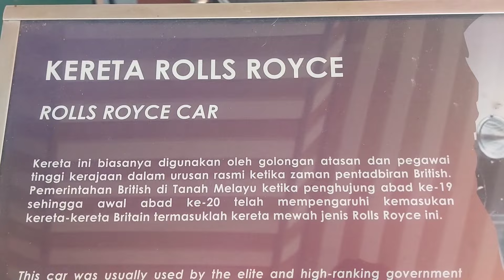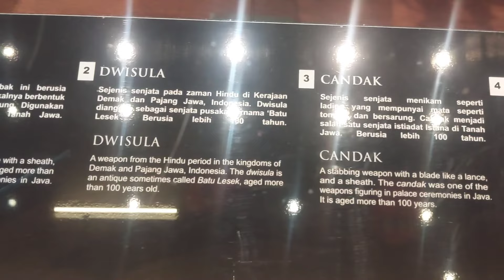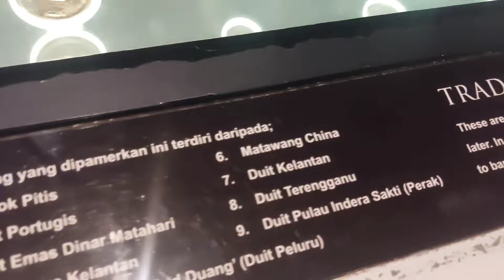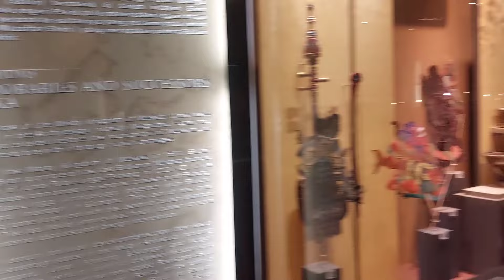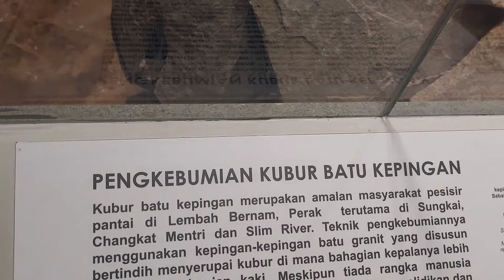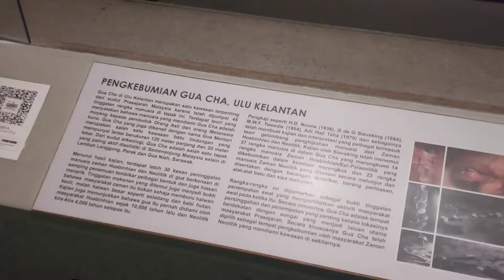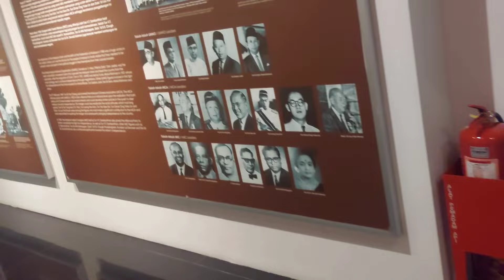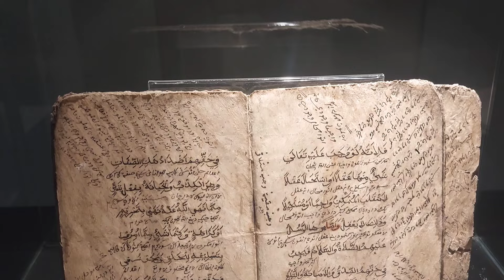Kali Pertama masuk Muzium Negara,Teruja.. seram pun ada , tak hairanlah ada kata berhantu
Muzium Negara merupakan salah sebuah bangunan yang unik di Malaysia. Muzium Negara merupakan sebuah muzium yang terletak di Jalan Damansara, Kuala Lumpur, Malaysia. Muzium ini terletak berhampiran dengan Taman Tasik Perdana. Muzium Negara ini mempunyai gabungan reka bentuk istana Melayu tradisional digabungkan citarasa yang moden. Muzium Negara telah dibuka secara rasmi pada 31 Ogos 1963